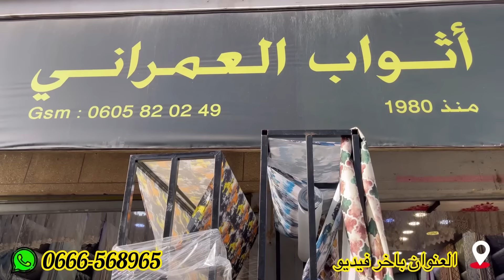📣 أكبر هوتة في ريدوات و الرومي و البروكار آش كتسناو سارعوا